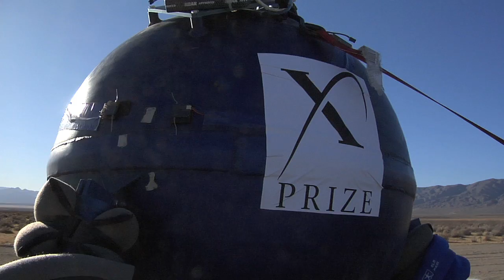Unreasonable Rocket tries for Level 1, 2nd Place of Northrop Grumman Lunar Lander X PRIZE Challenge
Unreasonable Rocket made their first flight attempt for Level One, 2nd Place of the 2009 Northrop Grumman Lunar Lander X PRIZE Challenge.  Unsuccessful today, they chase glory tomorrow.  Discover why they are called Unreasonable Rocket from Paul Breed, Sr. and find out what happened on one of their flight attempts on Oct 30, 2009 from Paul Breed, Jr.  For more info: thelaunchpad.xprize.org